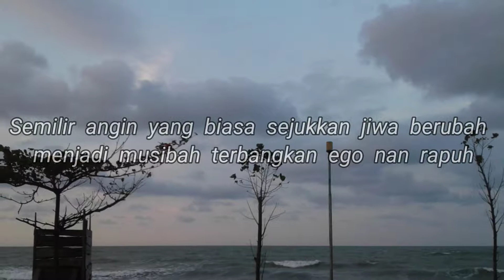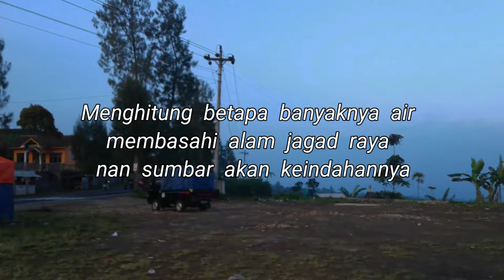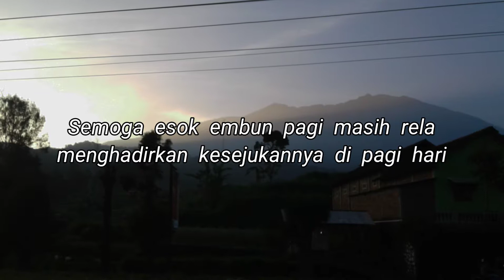Narasi puisi "aku ini apa?"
Sebuah pertanyaan yang sebenarnya juga sudah ada jawabannya. Namun setidaknya orang lain selain diri kita mungkin pula ada yang merasakannya. Semoga kebaikan selalu menyertai diri kita🙏🙏

Terima kasih yang sudah menonton video sederhana ini🤗